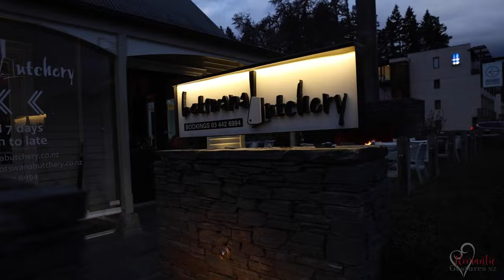Sebastian & Sofia Surprise Marriage Proposal | Romantic Gestures NZ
While on holiday in NZ, Sebastian surprised Sofia by proposing to her beside Lake Wakatipu opposite the majestic Queenstown peaks.

Sofia had no idea Sebastian had been planning this, with our help, and after enjoying a Romantic stroll through the gardens, they celebrated their engagement in style in their very own private dining room.

Special thanks to everyone involved with helping make their magical moment unforgettable – Romantic Gestures™ NZ